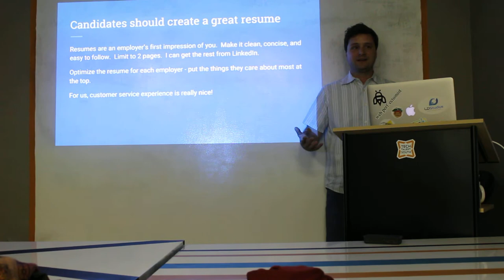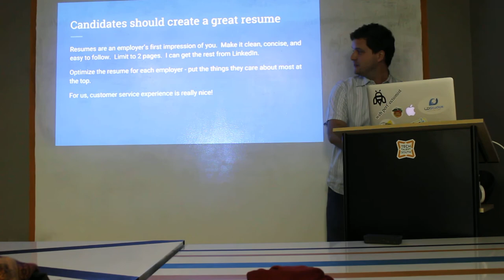LD Studios: Daniel Rice and Lauren Schneidewind @ Tech Talent South Part II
How to land an Awesome Ruby Job @Danielricecodes @LDStudiosATL @techtalentsouth March 2, 2016 Strongbox, Atlanta, GA Part II